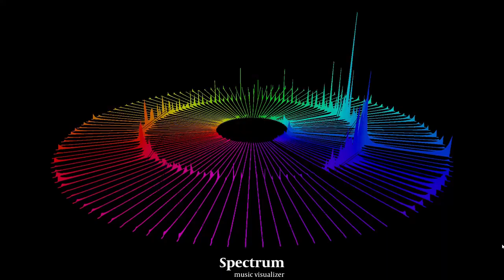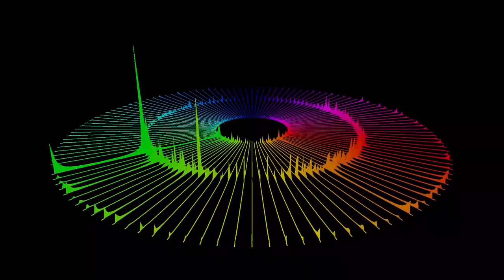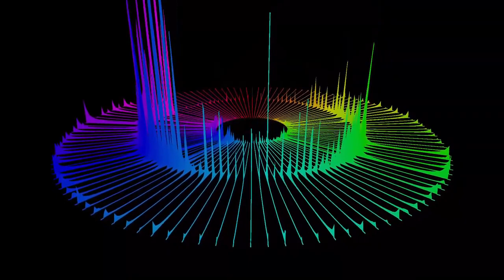Remove Negative Energy Solfeggio Frequency 417 HZ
417 Hz frequency helps you to clear negativity and removes subconscious blockages in the form of limiting core beliefs, toxic thinking patterns, and harmful habits. The 417 Hz tone is primarily about facilitating change and connecting you back with the Divine Source. Binaural beats is another form of music therapy that can help with clearing negativity

Benefits of 417Hz Solfeggio Frequency:

1. Removes Negative Energy from the Body

2. Remove Negative Energy from the Home and Office

3. Remove Negative Thoughts and Behavior Patterns

4. Undo Situations with Negative Outcome

5. Facilitates Change in you and others

6. Helps To Come out of Trauma

7. Balances and Heals the Sacral Chakra

Let this amazingly powerful frequency vibrate and tune your Sacral Chakra and Clears Away all the Negativity, Negative Energy, Blockages and Emotions.

Solfeggio Frequency 417Hz produces energy to bring about change. 417Hz clears destructive influences of past events and puts you in touch with an inexhaustible source of energy that allows you to change your life.

The Solfeggio Scale tones are associated with UT (396 Hz), RE (417 Hz), MI (528 Hz), FA (639 Hz), SOL (741 Hz), and LA (852 Hz).
The individual Solfeggio Frequencies are 174 Hz, 285 Hz, 396 Hz, 417 Hz, 528 Hz, 639 Hz, 741 Hz, 852 Hz, and 963 Hz.

Solfeggio frequencies make up the ancient 6-tone scale thought to have been used in sacred music, including the beautiful and well known Gregorian Chants. The chants and their special tones were believed to impart spiritual blessings when sung in harmony. Each Solfeggio tone is comprised of a frequency required to balance your energy and keep your body, mind and spirit in perfect harmony.

Before Using the Tones
As you start to listen to the Solfeggio frequencies, it is important that you focus on the Solfeggio tone playing. Let that be where you focus your attention.

As you also start to listen to the frequencies, you may encounter symptoms such as headaches, body twitches  or even nausea. Do not be alarmed. This is perfectly normal. The tones are removing energetic blockages from your body so that your natural harmonic electromagnetic field can flow more energies to the areas of your body that require it.

For best results, listen to any version of the Solfeggio frequencies at least once per day. Best results see improvement after a six week period from listening to the tones daily. You can listen to the tones as often as you want per day as it will only benefit you. As long as you perform the once a day routine for six weeks, that is where you will start to see results.

Please remember that the Solfeggio frequencies are not a “miracle cure.” In no way should you replace your prescribed medication or any other form of treatment without first consulting your physician. The Solfeggio frequencies are an additional tool that can assist you with medical conditions, but should in no way be the primary source replacement without a Doctor’s consent.

OM MANTRA CHANTING :
Helps to Improve Concentration. ...
Reduces Stress and Anxiety. ...
Rejuvenating & Pacifying. ...
Gives Strength to Spinal Cord. ...
Detoxifies Body. ...
Improves Functioning of Heart & Digestive System. ...
Ensures Sound Sleep. ...
Makes You Emotionally Stable.

Thank you very much to all of you for your messages and comments which encourage me to continue.
Stay positive as often as possible and take care of yourself.